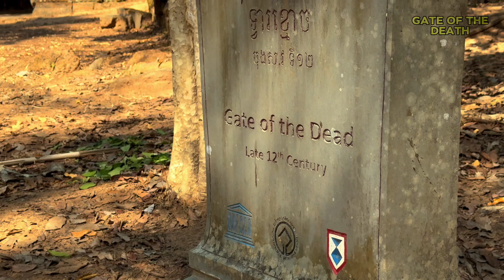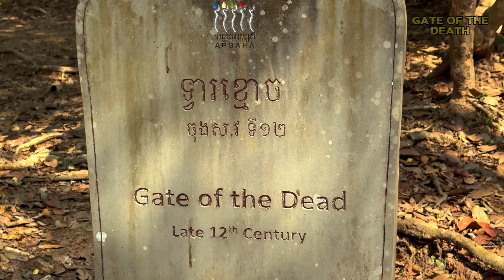ខ្លោងទ្វាទាំង៥នៃប្រាសាទបាយ័ន {អង្គរធំ} All FIVE Entrances-BAYON Temple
Angkor Thom West Gate (also recorded as Ta Kav Gate, TaKaov, Thvear Ta Keo) is one of the five ancient gates allowing entry into Angkor Thom. The other gates are the South Gate (Thvear Tonle Om), North Gate (Thvear Ta Nok), Victory Gate (Thvear Chey), and East Gate